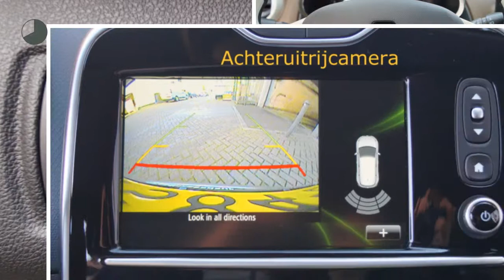Renault Clio TCE 90pk Dynamique (Camera/R-LINK/Climate/17''LMV)